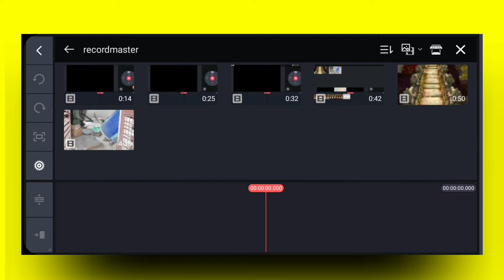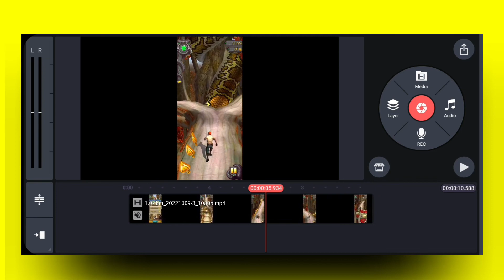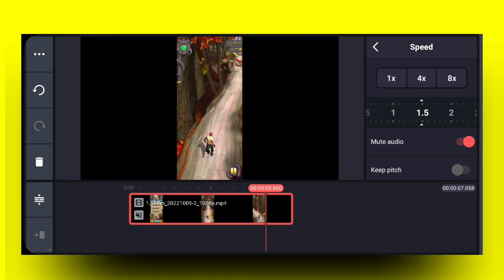kinemaster Se video ki speed Kaise badhaye | How to Increase video speed on Kinmaster